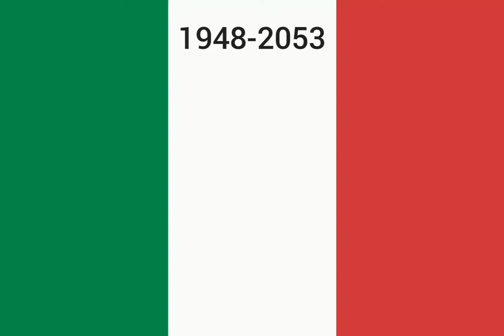Future Flags of Italy